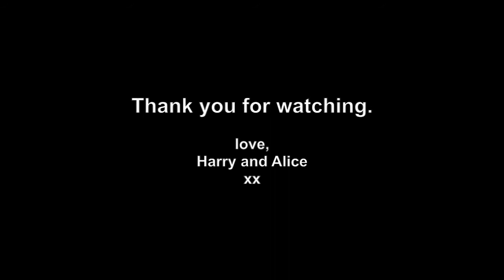WE CAN MAKE YOU HAPPY IndieGoGo Video